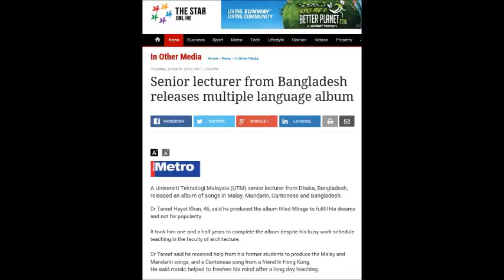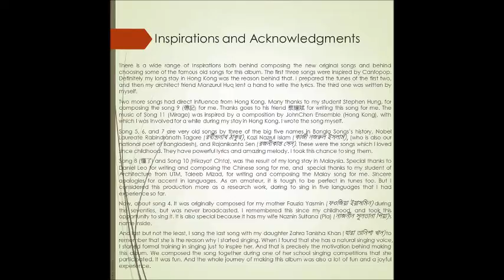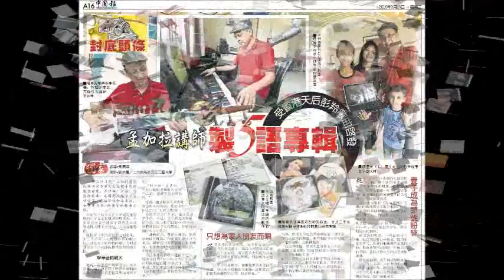শাওন আসিলো ফিরে | Tareef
নজ্রুল সঙ্গীত
এলবামঃ মরীচিকা (Mirage), 2015, Malaysia
Voice: Tareef Hayat Khan
Tabla: Tareef Hayat Khan
Piano, Bass: Daniel Leo
Music Track, Balancing and Mixing: Daniel Leo
Recorded at: Crossover Music Station, Johor Bahru, Malaysia, 2015